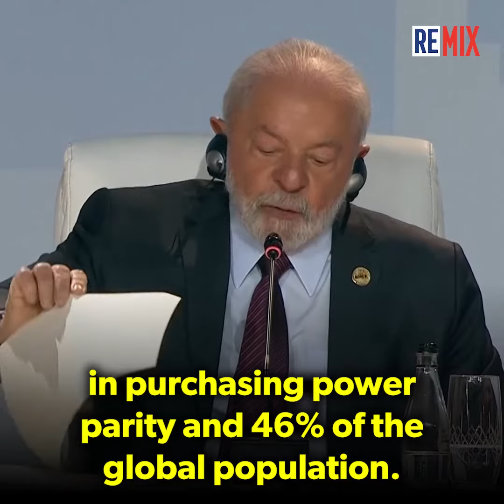BRICS: The World’s New Superpowers?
Leaders including Putin, Xi, Modi, and Lula emphasize the rise of new powers outside the West, as BRICS expands by welcoming Saudi Arabia, Argentina, Egypt, UAE, Ethiopia, and Iran, strengthening its global impact.